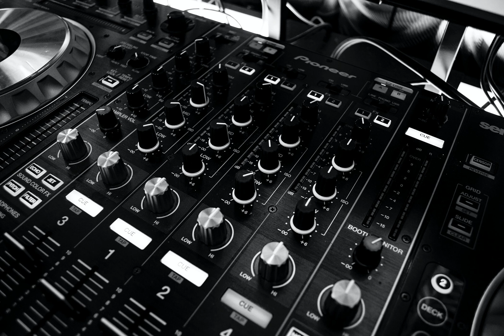Francisco López - Untitled #384